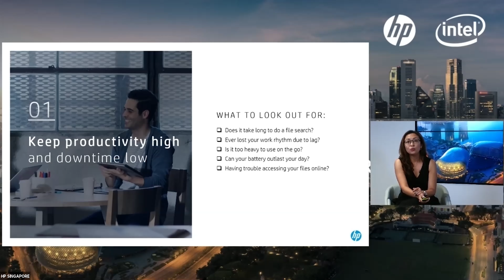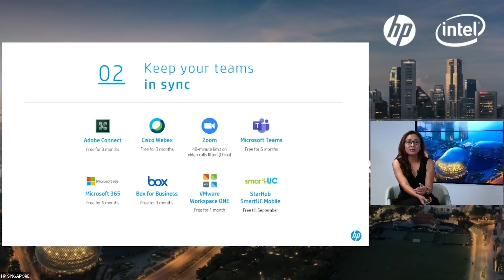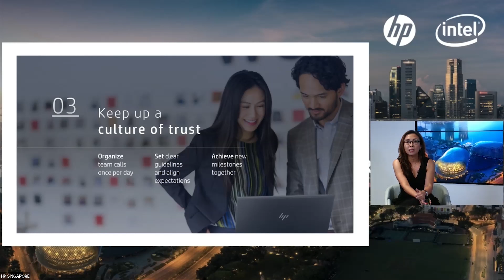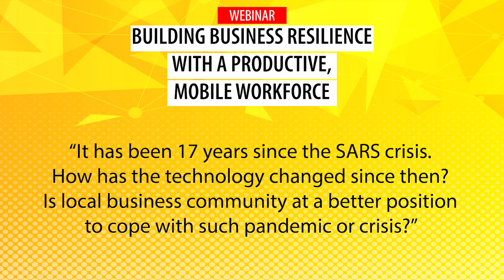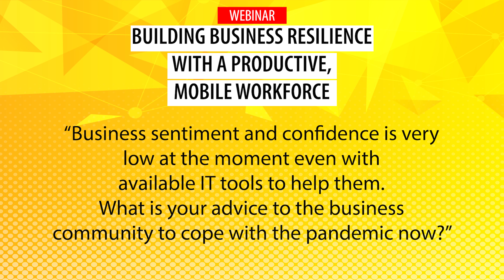[SCCCI Webinar] Building Business Resilience With A Productive, Mobile Workforce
Vivian Chua of HP Inc chats with Irene Ang of Fly Entertainment on how businesses and build resilience amidst work disruption.